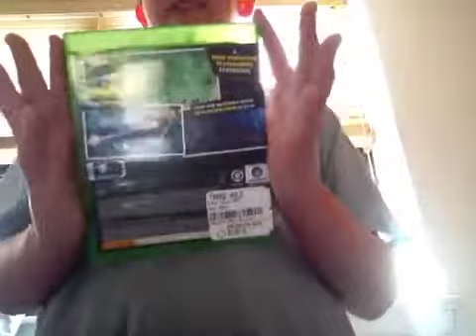Rayman legends Xbox one review